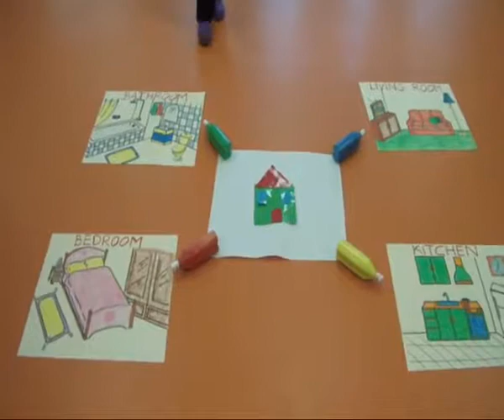MAPA MENTAL LA CASA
Como hacer un mapa mental en infantil